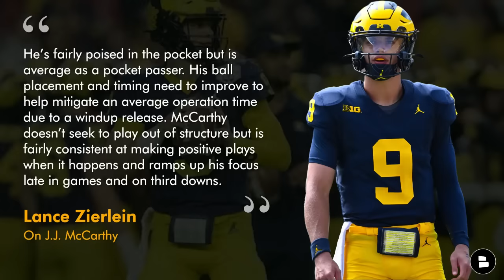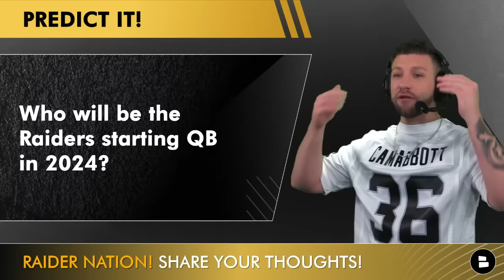Raiders Rumors On J.J. McCarthy, Aidan O’Connell, Gardner Minshew, Jordan Travis, Isaiah Pola-Mao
Las Vegas Raiders rumors on J.J. McCarthy, Aidan O’Connell, Gardner Minshew, Jordan Travis, Isaiah Pola-Mao coming at you today here on the Raiders Report. Mitchell Renz will discuss the latest around Michiagn’s Pro Day and which Raiders coaches were in attendance. What’s the latest on AOC and Minshew? Plus the Raiders re-signed Isaiah Pola-Mao & will meet with Jordan Travis on a top 30 visit.

Raiders News on:
- J.J. McCarthy
- Jordan Travis
- Aidan O’Connell
- Gardner Minshew
- Isaiah Pola-Mao

J.J. McCarthy news:
- Today is Michigan’s Pro Day
- Raiders QB Coach Rich Scangarello & OL Coach James Cregg are there
- McCarthy is expected to be a top 10 pick

Aidan O’Connell news
- Per Mike Jones from the Athletic: Raiders “like” Aidan
- LV is expecting a “close competition” in the QB room
- Raiders believe AOC has earned the right to compete for the starting job

Mitch LV Starting QB Rankings
#1: Gardner Minshew
#2: Aidan O’Connell
#3: Michael Penix Jr.
#4: Spencer Rattler
#5: Jayden Daniels

NEXT - More Las Vegas Raiders YouTube videos:
- UPDATED Raiders Free Agent Targets: Top 10 Players Las Vegas Should Target In NFL Free Agency
- Las Vegas Raiders Trading Up In The 2024 NFL Draft For Jayden Daniels Is STILL ALIVE! Raiders Rumors

Have you followed the Raiders Report on Facebook as well?

Mitchell Renz asked the following questions:
- Should the Raiders draft J.J. McCarthy if he’s there at #13?
- If the Raiders wanted to draft Jordan Travis, which round should they do it?
- Who will be the Raiders starting QB in 2024?